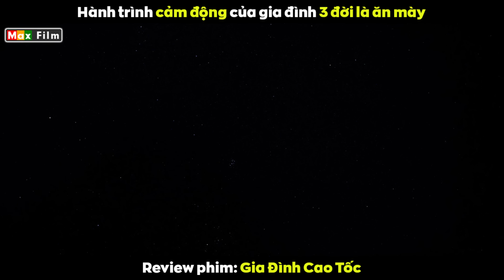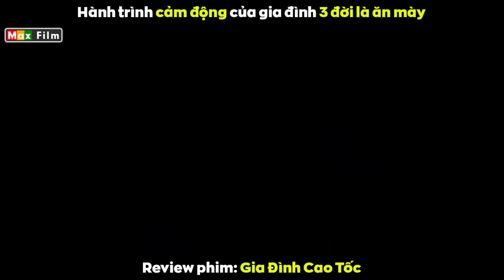Người đàn ông thà hẹo chứ không bỏ làm ăn xin - review phim Gia Đình Cao Tốc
Đây là 1 gia đình 4 người thuộc hệ sống vô gia cư, họ chủ yếu di chuyển khắp nơi trên các cao tốc bằng việc dựng 1 túp lều nhỏ đủ để che mưa che gió, kinh tế của  họ dựa vào công việc xin tiền từ những người đi đường, người bố như thể 1 thợ săn chuyên nghiệp chỉ cần thấy con môi tiềm năng lập tức phi ra lấy lý do bị mất ví rồi vay tiền đổ xăng, đa số những người bị xin đều không hứng thú gì với việc làm từ thiện kiểu này, dù có tiền trong người họ cũng vờ như không có để từ chối, đến lúc này 2 cô người con của nam chính sẽ xuất chiêu theo đúng kế hoạch.
Nhìn thấy 2 đứa còn ít tuổi lại ăn mặc lấm lem bùn đất, bố ơi con muốn về nhà, cô gái vừa rồi còn ngờ vực nay thay đổi thái độ lấy từ chiếc ví cũ ra 20 ngàn won cho bố con họ, 3 bố con tử tế cúi đầu chào còn xin số tài khoản để về nhà trả tiền lại, ngày hôm sau người bố lại đi xin tiền tiếp nhưng lần này không may mắn như thế vì cả buổi không ai đồng ý giúp, trong khi đó eun ji con gái nam chính nhìn thấy cậu bé trên xe đang ăn gà ngon lành, cô chỉ  biết nuốt nước bọt rồi ôm bụng đói vào nhà vệ sinh uống nước lã trừ cơm, đúng lúc này có 1 người phụ nữ nhìn  thấy liền ngăn cô bé lại.
Sau khi ra ngoài  eun ji tiếp tục nhìn vào quán ăn thòm thèm, cũng là người phụ nữ vừa rồi trông thấy cô bé, vô tình thay khi người phụ nữ ra ngoài lại gặp ngay nam chính đến xin tiền, nhìn đàn ông trai tráng khoẻ mạnh thế này mà đi xin tiền phụ nữ thật không ra làm sao, người phụ nữ không muốn cho nhưng đến khi nhìn 2 đứa con của anh ta, cô không kìm lòng được nên đã rút tiền ra, thậm chí còn cho thêm so với những gì họ yêu cầu, giúp người không mong báo đáp nhưng vì họ nài nỉ nên cô mới để lại danh thiếp cho họ có dịp trả ơn...